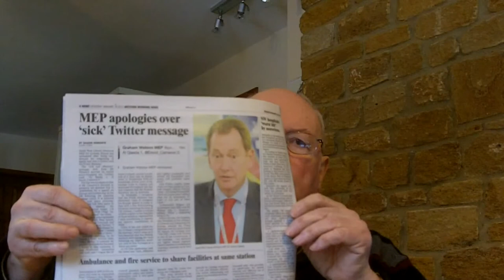Erics Analysis 6 - We need Patriotism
Dr Eric Edmond former official with the Bank of England, looks at the UK and European  political landscape. In this episode Eric asks "What has happened to Patriotism in the UK"